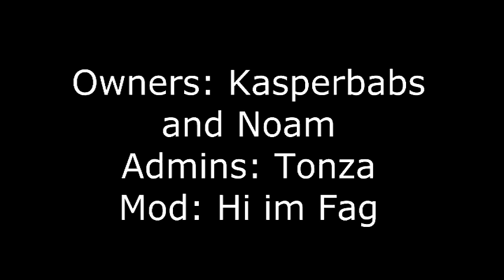Sparta Scape RSPS Server Movie!!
This is a new RSPS Server.
It's based on Eresed pkz.

Its a pk server with a gooe Economy.
I thing u should try to join it.